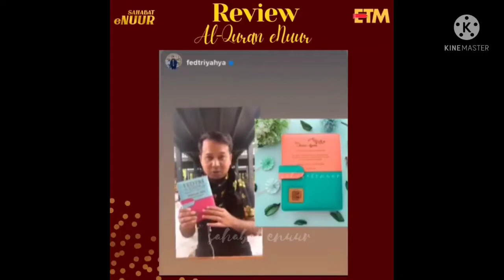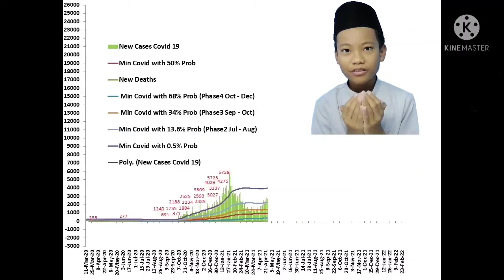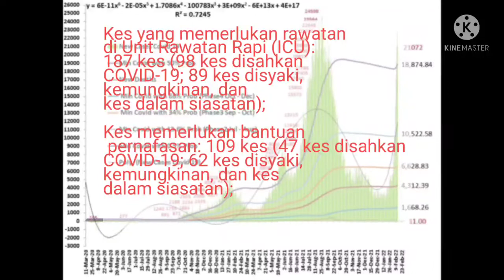Berita Pendek 13 Februari 2022